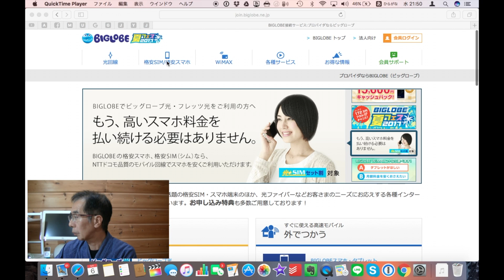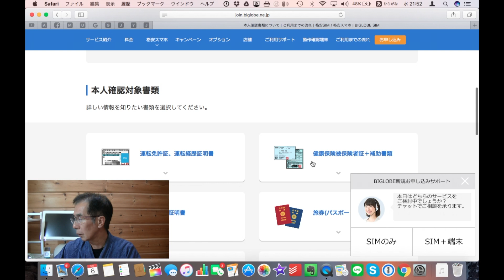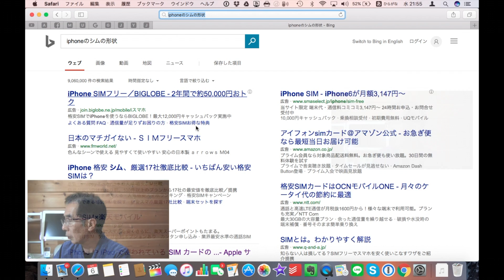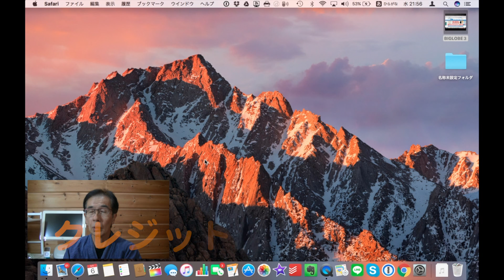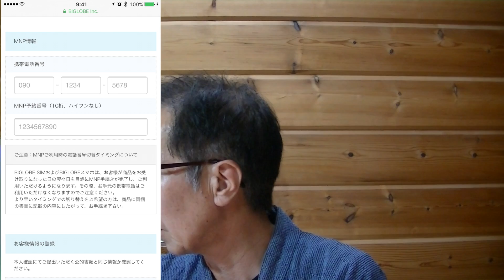BIGLOBE SIMの申し込み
FREETEL SIMを使って1年。YouTube、Apple Music、Abema TV等の通信料がカウントされない、BIGLOBE SIMに変更します。

こんにちは。魚屋です。